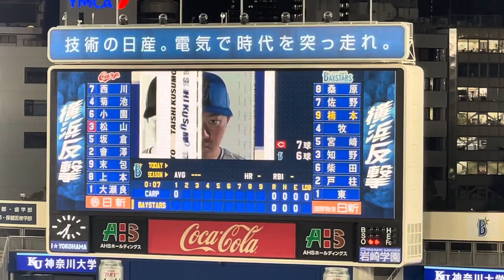2022.3.25 楠本泰史 登場曲 『ライトスタンド』 / ベリーグッドマン （横浜スタジアム）